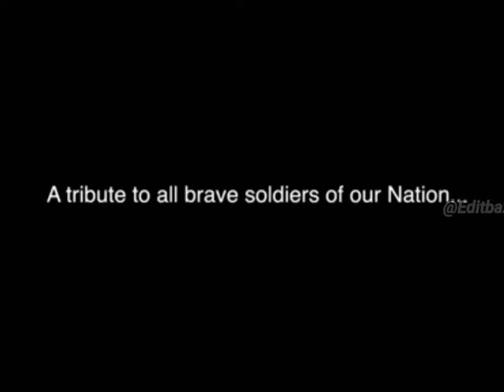2 years of pulwama attak😭: ❤old is gold with Shrikant Gangate❤.14 feb 2021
आदर्श गुरूकुल विद्यालय व ज्यु काॅलेज पेठवडगांव या ठिकाणी सर्व विद्यार्थ्यांचे समोर पुलवामा हल्ल्याची माहिती देताना व आदरांजली वाहताना...